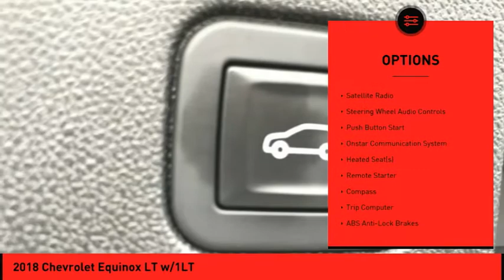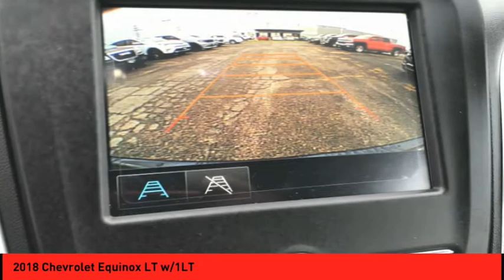2018 Chevrolet Equinox St. Peters MO P5202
2018 Chevrolet Equinox LT w/1LT

With top features including the push button start, remote starter, backup camera, heated seats, Sirius satellite radio, OnStar Communication System, and side air bag system, this 2018 Chevrolet Equinox LT w/1LT is a great decision.  This one's a deal at $18,677.  Drive away with an impeccable 5-star crash test rating and prepare yourself for any situation.  The exterior is a charming storm blue.  Enjoy easy, hands-free access to your electronic devices with built-in Bluetooth.  Don't waste a moment with push button start and remote starter.